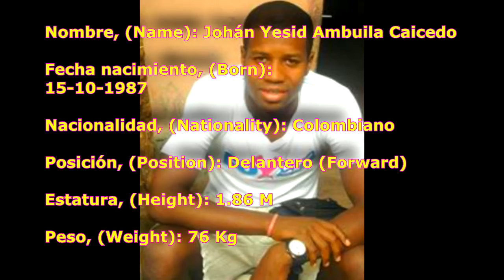Video, Goles y Mejores jugadas, Yohan Caicedo Ambuila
Goles y mejores jugadas del jugador Colombiano Yohán Caicedo Ambuila. Delantero colombiano que juega en el fútbol de Centro América